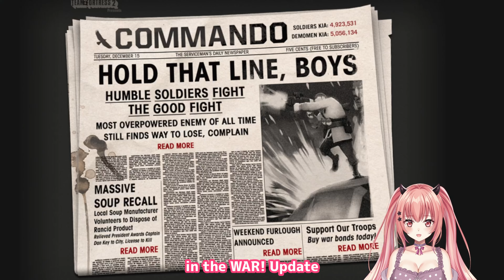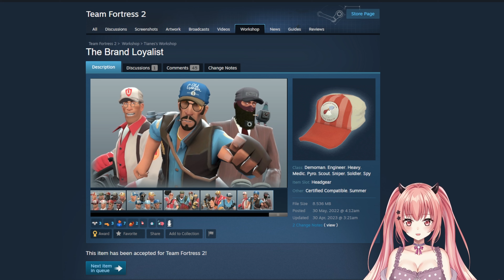The Brand Loyalist - Fun Facts!❤️Summer 2024 Cosmetic Case | Team Fortress 2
🎥 I stream on YouTube and Twitch!

🕰️Timestamps
0:00 intro
0:02 9 hats in 1
0:19 Scout
0:30 Soldier
0:37 Mannhattan
0:41 Demoman
0:48 Heavy
0:52 Engineer
0:57 Teleporter
0:59 Sniper
1:05 Pyro
1:19 Medic
1:23 Spy
1:32 Let me know!
1:38 good luck!
1:44 The Brand Loyalist
1:49 outro / TY for watching!